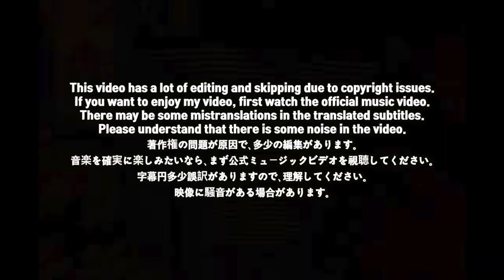🇯🇵🇰🇷🔥Korean Hiphop Junkie react to JP THE WAVY - Pick N Choose feat. LEX (JPN/ENG SUB)